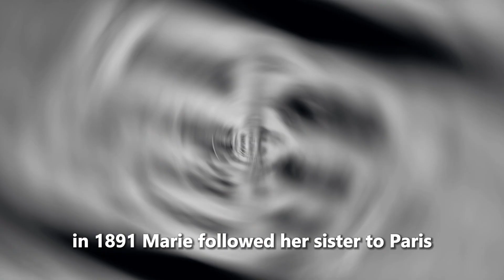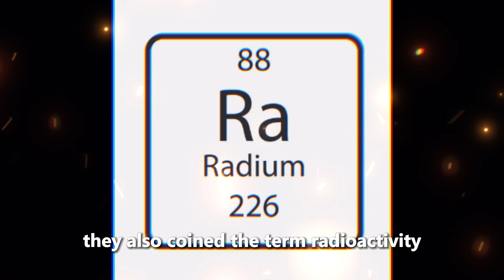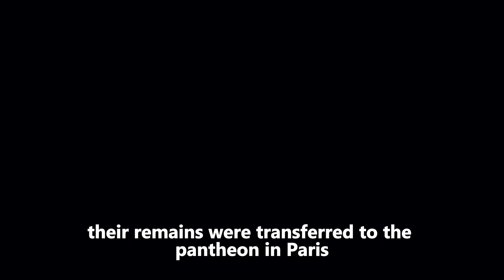Marie Curie: Illuminating Science and Empowering Life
Join us on a journey through the remarkable life of Marie Curie, part a group of important women in history, a trailblazing scientist who defied gender norms and left an indelible mark on history. In this empowering episode of our history series, we delve into Curie's groundbreaking contributions to science, her tireless perseverance in the face of societal challenges, and the enduring legacy she created for future generations of women. Discover how Marie Curie's story is not just one of scientific achievement, but also a testament to the strength and resilience of women throughout history. Tune in for an inspiring exploration of empowerment, curiosity, and the transformative power of knowledge.

In this captivating video, dive into the extraordinary life and accomplishments of Marie Curie, the brilliant scientist who forever changed the field of science and shattered gender barriers. Join us as we explore her groundbreaking discoveries, her perseverance in the face of adversity, and the profound impact she had on the world. Discover how Marie Curie's relentless pursuit of knowledge led to her groundbreaking research on radioactivity, which earned her two Nobel Prizes and revolutionized the understanding of atomic physics.

Uncover the challenges and triumphs she encountered as a woman in a male-dominated field, as she defied societal norms and became an icon of female empowerment and scientific brilliance. Learn about her remarkable partnership with her husband Pierre Curie, their pioneering work together, and their enduring legacy.

This inspiring video delves into Marie Curie's unwavering dedication to science, her tireless efforts to save lives through the development of mobile X-ray units during World War I, and her unwavering commitment to education and the advancement of women in science.

Join us on this illuminating journey as we celebrate the remarkable life of Marie Curie, a true trailblazer who continues to inspire generations. Learn about her indelible contributions to science, her invaluable impact on society, and discover why her legacy continues to shine brightly

Music from Uppbeat (free for Creators!)